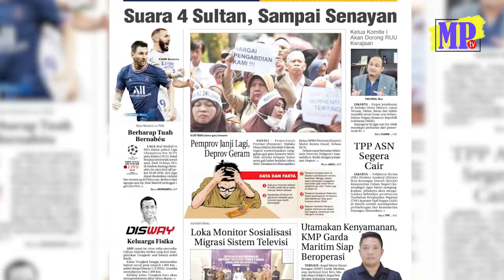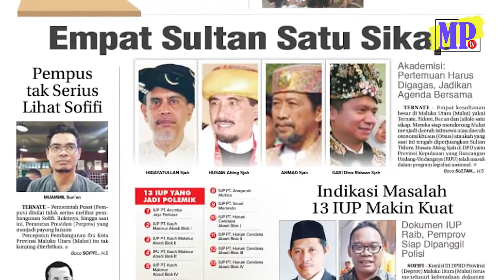Ketua Komite I DPD RI Bantu Empat Kesultanan di Malut Wujudkan Daerah Otonomi Khusus | Maut Post TV